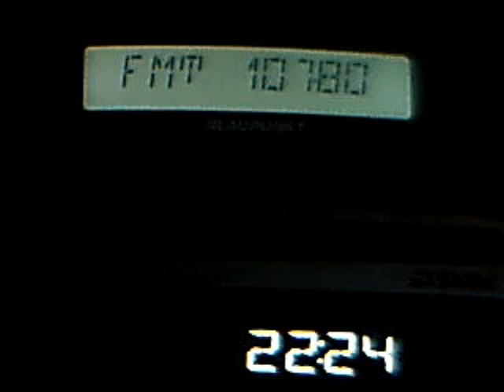akra fm circular left signal dx at 448km